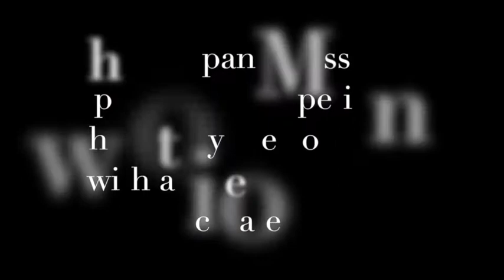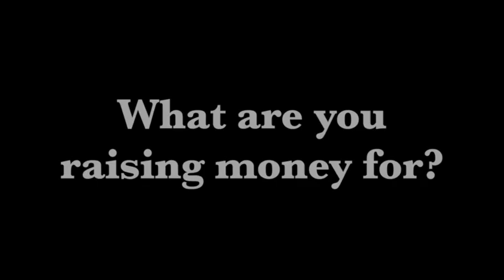Woolie News Tuesday 2-9-16 w/Mass Digi Game